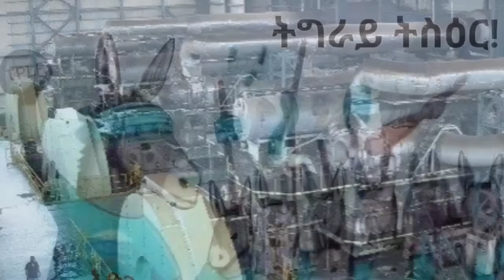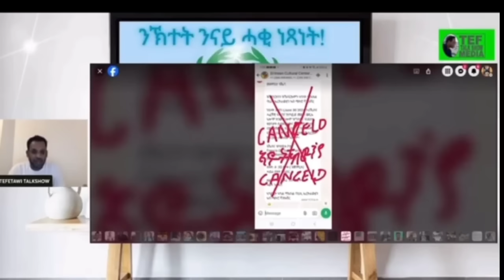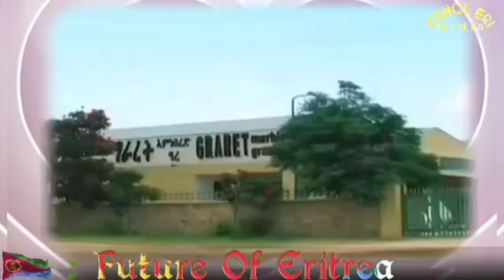ዘሕጉስ ዜና ኤርትራና! ገብራይ ናብ ጅሮ መቀለ? ዜናታት ሓሙስ 4 ሓምለ 2024